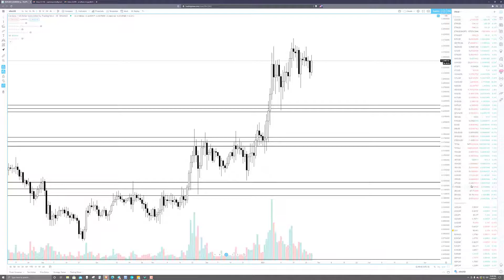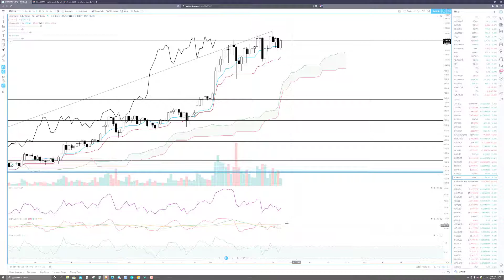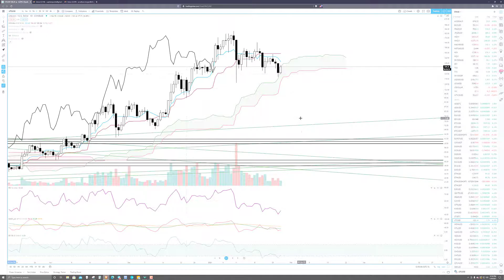Cryptocurrency Price Forecast: Markets to continue higher or resume its slide south?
I feel like today is just a dead-cat bounce and we should see prices continue to move south.